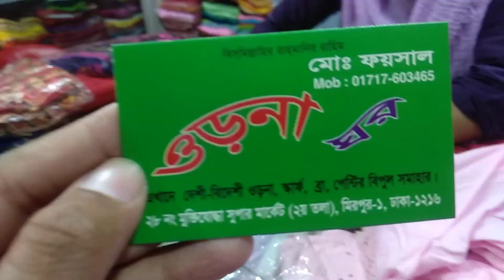মাএ ১১০০ টাকায় অরিজিনাল ফুলকারি ওড়না এবং নতুন ডিজাইনের ওড়না কালেকশন । New Design Dupatta Collection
Shop Name: Orna Ghor
Address : 28 no muktijoddha super market(2nd floor),mirpur-01,Dhaka-1216
Hello viewers, Today I will show you Dupatta collection . Watch the video review and enjoy.

ওড়না মেয়েদের একটি পোষাক, এটি চাদর বা দোপাট্টা নামেও পরিচিত। এটি একপ্রস্থ একটি কাপড় যা সাধারণত বুকের ওপর পরিধান করা হয়, তবে অনেকে ওড়না মাথা আবৃত করতেও ব্যবহার করেন। ওড়না এক রঙা বা বিভিন্ন রঙের ও বর্নিল নকশা সম্বলিতও হয়ে থাকে। ওড়না সাধারণত সালোয়ার কামিজ, লেহেঙ্গা, শাড়ি ইত্যাদির সাথে একত্রে পরা হয়। ওড়নার ব্যবহার মূলতঃ দক্ষিণ এশিয়া, বিশেষ করেঃ বাংলাদেশ, ভারত, পাকিস্তান, আফগানিস্তান প্রভৃতি দেশে বেশি হয়।

Related Search : ওড়না, ওড়না ডিজাইন, ওড়না কালেকশন, হাতের কাজের ওড়না, ওড়নায় হাতে কাজ, ওড়না পরার স্টাইল, ওড়নায় হাতের কাজ, কমদামে ওড়না, কাতান ওড়না, কাতান ওড়নার দাম, কাতান ওড়না দাম, ফুলকারি ওড়না ডিজাইন, ফুলকারি ওড়না, ফুলকারি ওড়নার দাম, fulkuri orna collection, fulkuri orna design, orna collection, orna design, orna collection bd, katan orna, katan orna price, katan orna collection, komdame katan orna, টিস্যু ওড়না, ঈদের জন্য ওড়না, ঈদ ওড়না ২০১৯, ঈদ ওড়না কালেকশন, মসলিন ওড়না, মসলিন ওড়না কালেকশন, eid orna, eid orna collection, newmarketer orna , Dupatta, Dupatta Collection